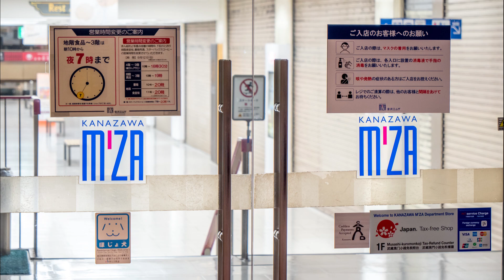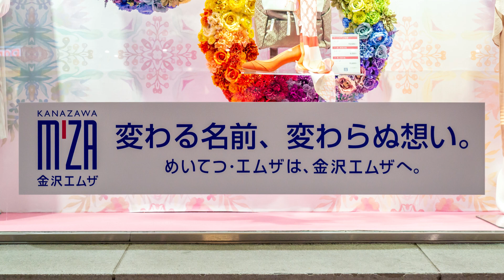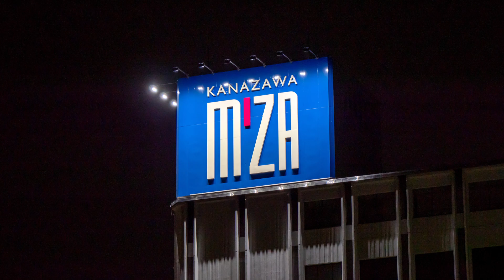金沢エムザ（旧 めいてつ・エムザ） 閉店放送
2021年9月3日(金) 19時頃 金沢エムザにて
※通路で録音したため雑音が多いですが、ご容赦下さい。